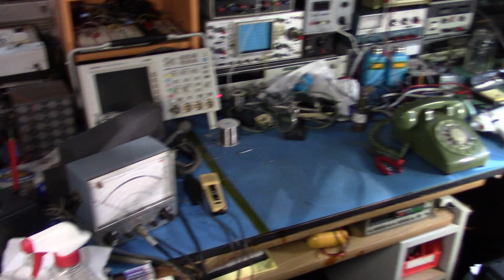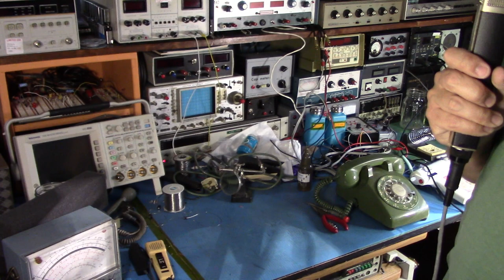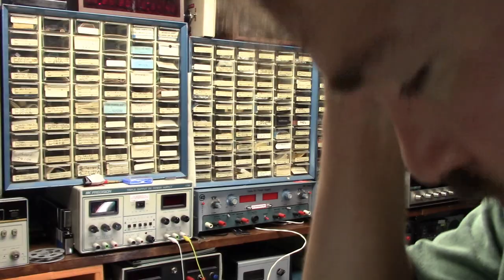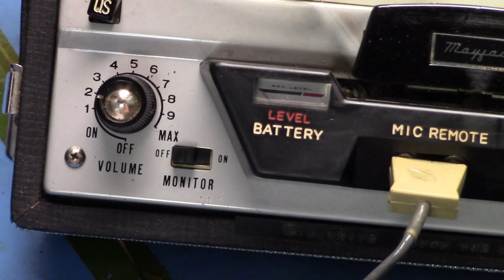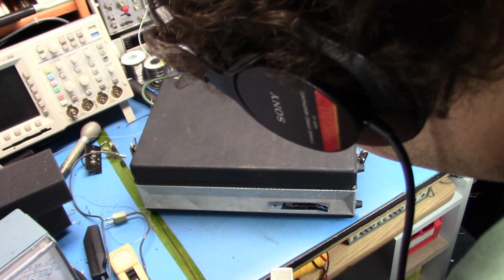Mayfair FT-1024B Vintage Reel to Reel Tape Recorder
Been a while. Music NOT by me!!

AC bias
DC erase

Recapped the amplifier. Uses six germanium transistors: 5 for the amp, 1 for the bias osc. Lubricated the pinch roller bearing; the rubber's hard as a rock.

Silly machine uses a very small oval speaker. They could have used a much longer oval. Oh well.

***---LYNX---***

And if you check out the compilation this music is from, it will BLOW YOUR MIND if you are into this kind of music!

So so sorry I have not uploaded in over SIX MONTHS. Time FLIES. ABSOLUTELY FLIES. LIFE JUST RUSHES ON BY!